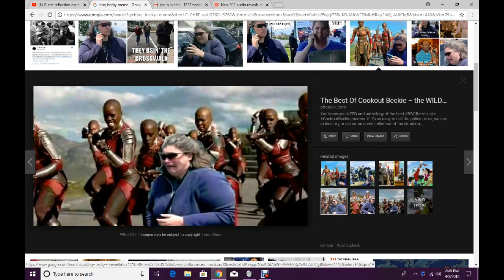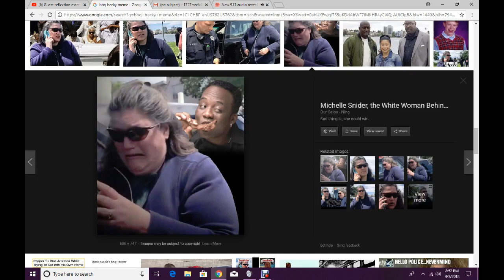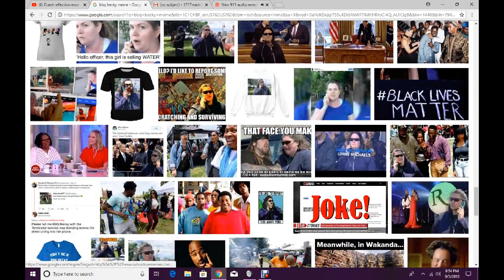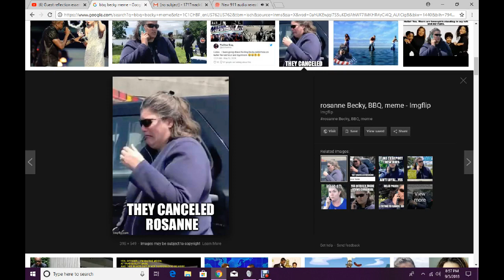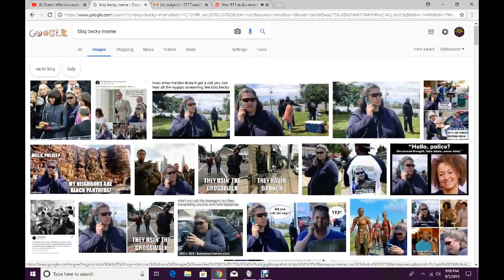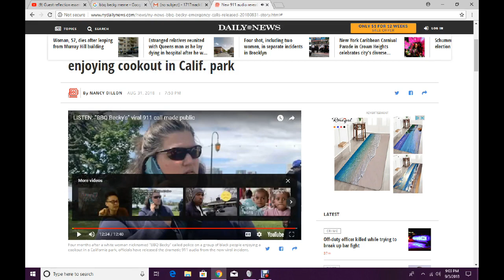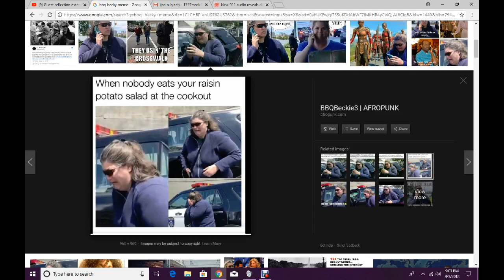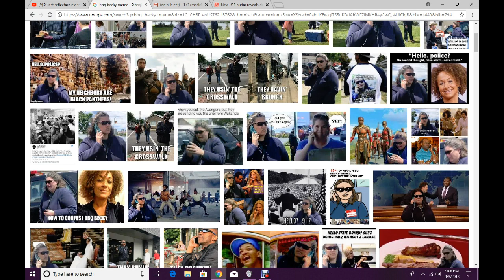BBQ BECKY 2.0-THE ENDLESS PHONE CALLS IS REAL